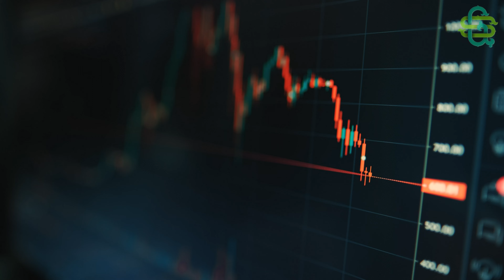Kim Milyoner Olmak İster'in Yeni Sunucusu Oktay Kaynarca Bakın Aslında Kimmiş...